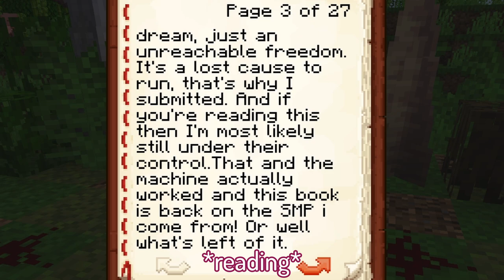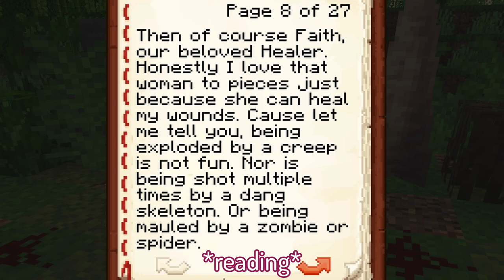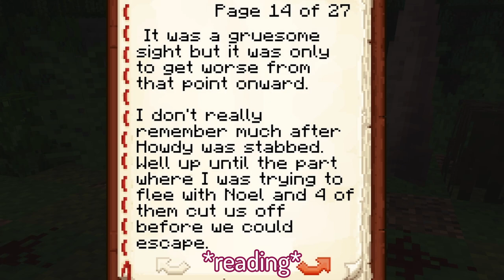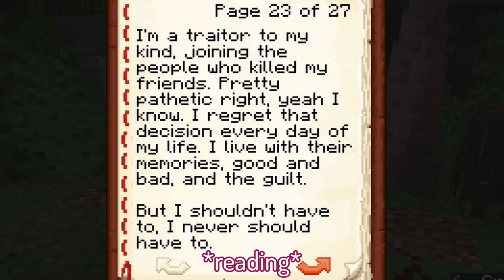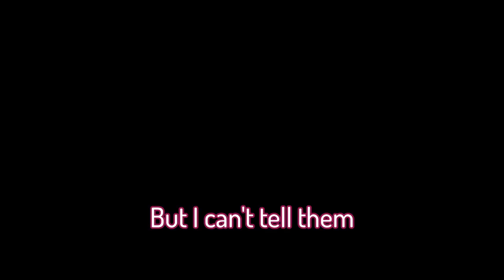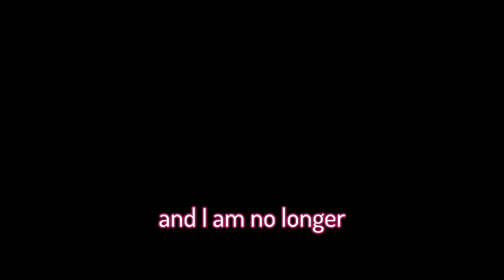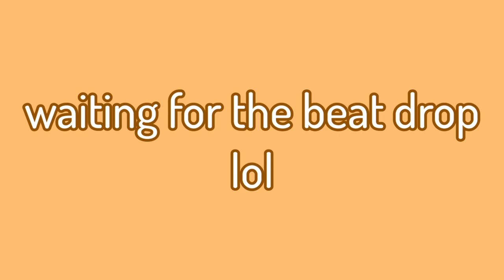//FW// Echoes Of The Past | MayhemSMP S1 Ep 18 (Minecraft Roleplay)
After two months of deep sleep, Nova wakes up to find that a lot has changed.

Welcome to MayhemSMP! A no-mods Minecraft roleplay server with both Minecraft Java and Minecraft Bedrock players! Witness awesome Nether adventures, amazing builds, intriguing storylines, and strange mysteries. If you're a fan of the DreamSMP, roleplay games, or Minecraft multiplayer, then this is for you! Come hang out!

Who's In
Nova. woke up for this (Played by SuperNovaa)
Serita. disaster central (Played by Aquaducct)

Timestamps
0:00 Opening
4:26 Intro
4:33 Main Story
37:42 Journal Entry
38:47 Outro